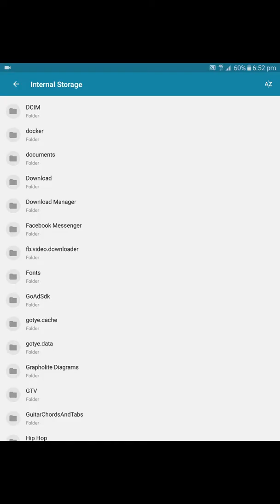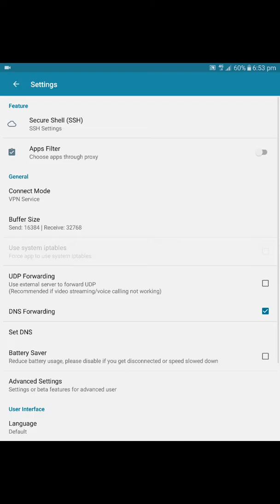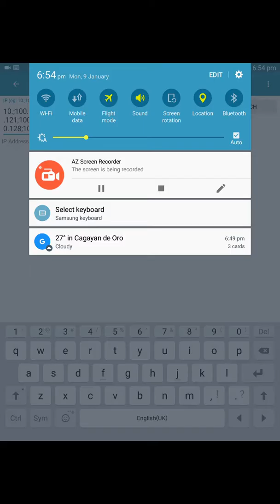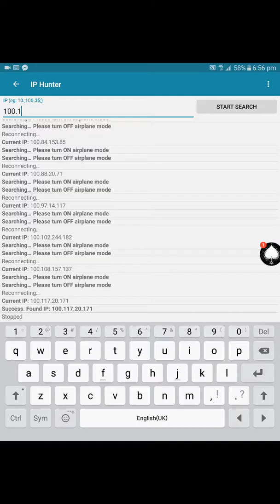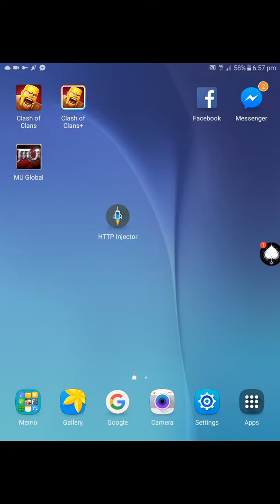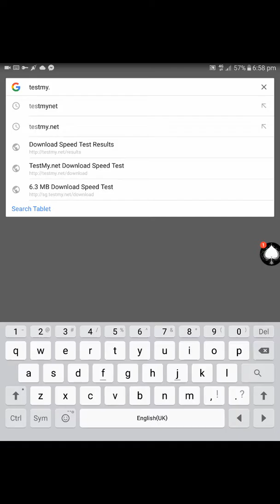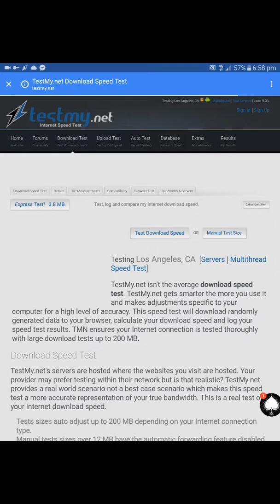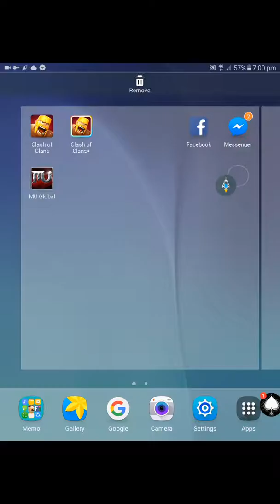How to import ehi file and IP hunting